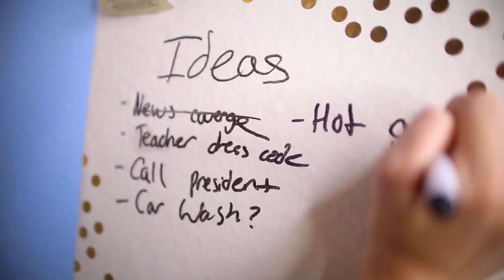Dress Code LIFE HACKS w/ Kalista Elaine!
Kalista Elaine shows you the best life hacks so you can wear what you want, even with your school dress code!

→ follow AwesomenessTV! ←